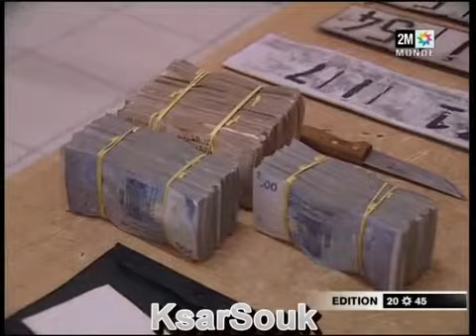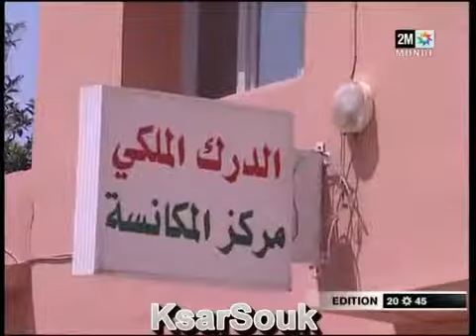عصابة تسرق مال مشغليها